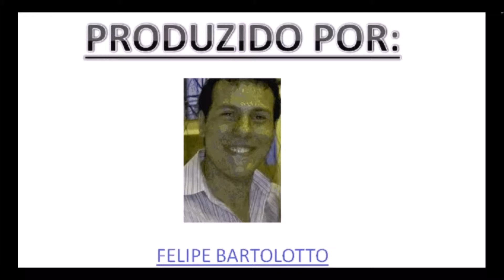MUGEN MULTIVERSOS HD TAG SYSTEM #5 - WOLVERINE E SACHIEL